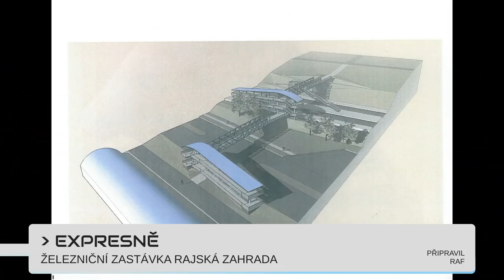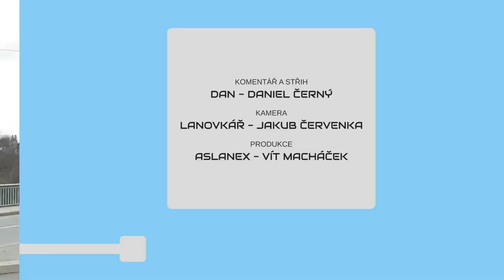METROBUS EXPRES 2022#3: Staré končí a nové začíná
Z východočeských Libchav vyjíždí poslední kusy SORů typové řady NB, které v minulém desetiletí zaplavily nejen Prahu. Co bude následovat? Nové tramvaje?

V Expresu #3 uvidíte:
SOR končí s řadou NB (zdopravy.cz)
Tržní konzultace k tramvajím (zdopravy.cz)
Nový rychlík z Liberce (zdopravy.cz)
Nový hlas na železnici
Push-pully (zdopravy.cz)
P+R Čelákovice (zdopravy.cz)
Zastávka Rajská Zahrada (TW Správa železnice)

Časové značky:
0:00 Úvod
0:21 Staré končí
1:09 Nové začíná
1:53 Nový rychlík z Liberce
2:27 Nový hlas na železnici
2:51 Pushpully se vrací na scénu
3:16 P+R v Čelákovicích
3:42 Železniční zastávka Praha-Rajská Zahrada
4:00 Výluky
4:28 Závěr